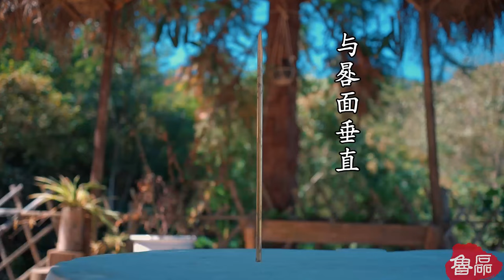Sundial: Remake Ancient Timekeeping Instruments